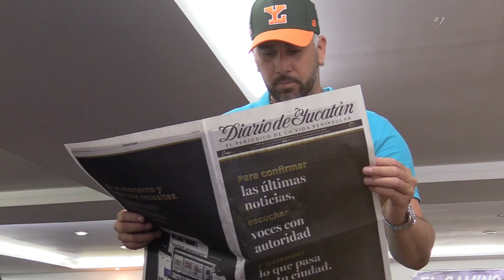Oliver Pérez, el hombre récord de MLB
Oliver Pérez Martínez, quien jugó veinte temporadas en MLB, y se retirará definitivamente está semana en Mérida, consideró en una visita al Diario que fue la pasión, junto con talento y dedicación, lo que hizo que tuviera una carrera tan larga que al retirarse le dejó como referente mexicano en el mejor béisbol del mundo.